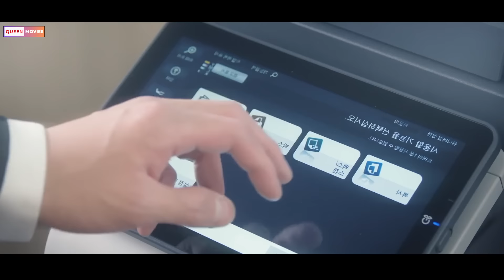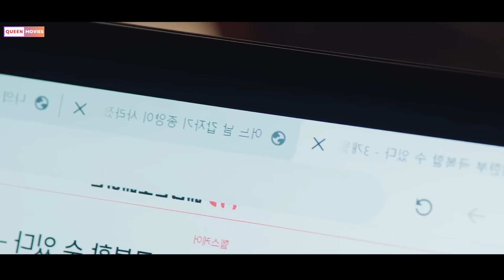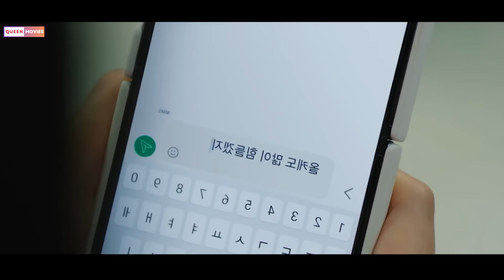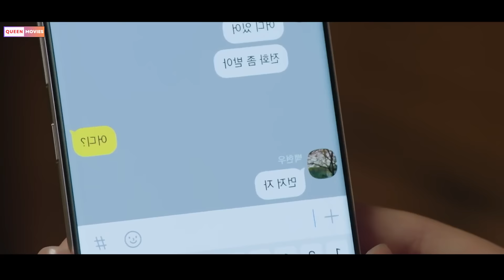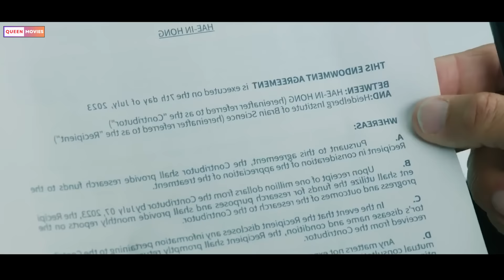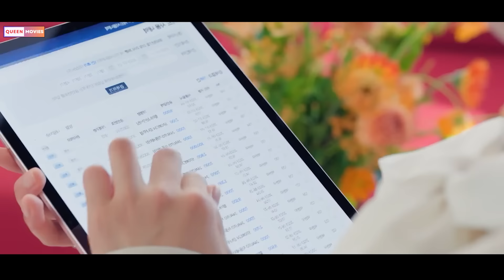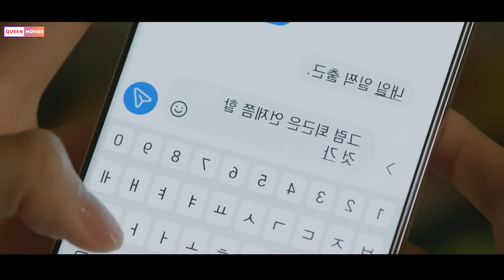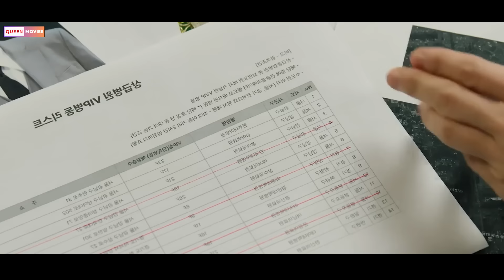Cuộc sống của những chàng trai khi ở rể nhà tài phiệt - Tóm tắt phim Hàn 2024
Bộ phim Drama Queen of tears làm mưa làm gió đã ra mắt rồi đây...!